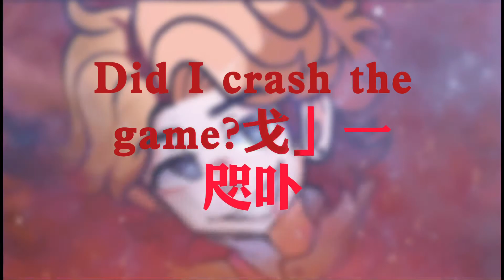Senpai edit. Video by: bossswagmaster song edit credits by: camz